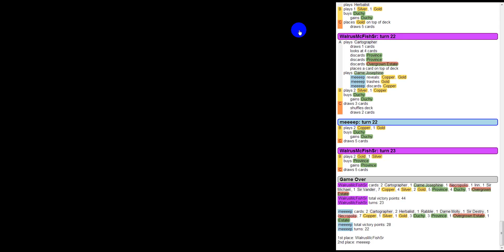Goko Dominion Game 33: "Mega"turn